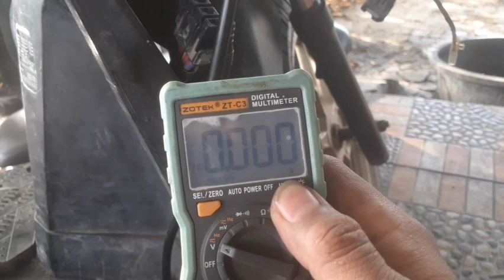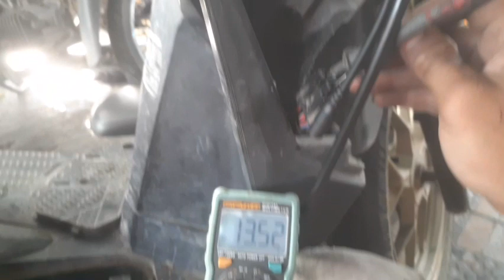Troble Vario Stater cuma bunyik Cetik